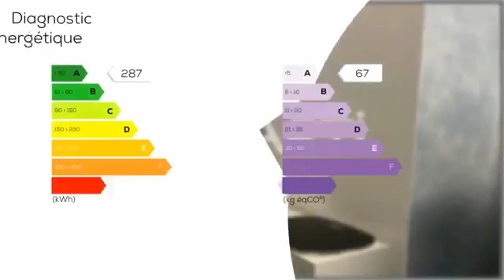A vendre - Appartement - VARANGEVILLE (54110) - 5 pièces - 115m²